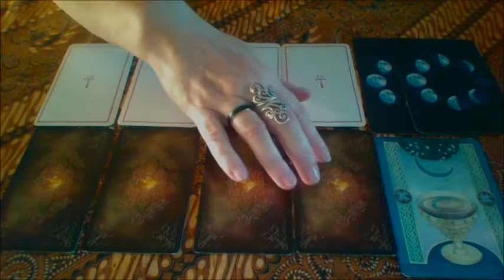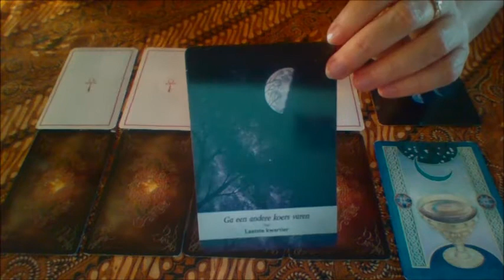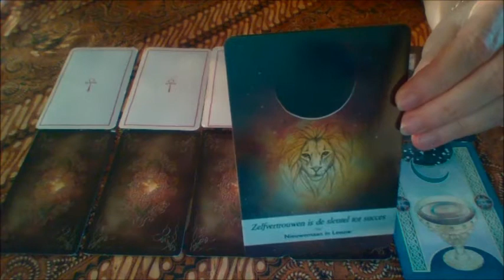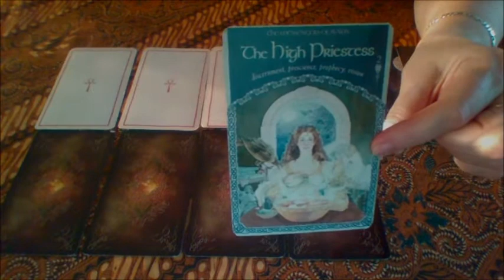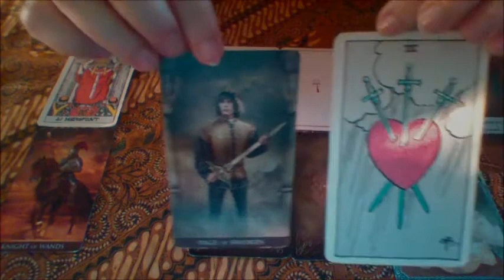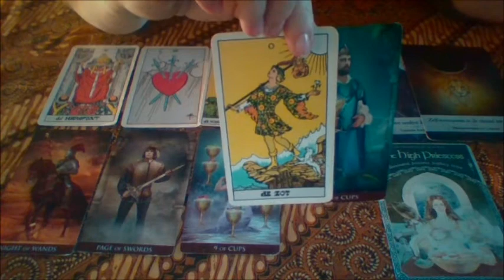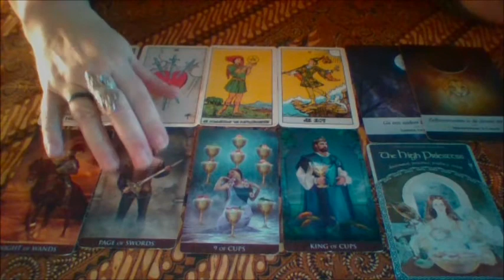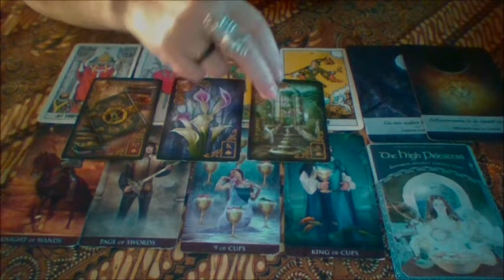WATERMAN - Tarotreading Maart - ** wat mag je loslaten...? **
Welkom bij El's Tarot & Oracle. Mijn naam is Ellen en ik ben energetische healer, tarotist; en daarnaast ben ik yogadocent.
Dank voor je bezoek, je vertrouwen.

Waterman?!, als deze video voor jou die boodschap heeft gegeven waar je naar zoekt, geef het dan een Like; en ben je nieuw hier, en wil je op de hoogte blijven?

Wil je een persoonlijk kaart reading, dat kan. Neem dan contact met mij op.

Wil je mijn kanaal ondersteunen d.m.v. een donatie?
Dat wordt zeer gewaardeerd. De donaties worden besteed voor betere apparatuur & verlichting. 📸💡📽️🎬

I Love you, dank jullie wel voor alle steun. 💖💕🙏

(Algemene voorwaarden: deze readingen zijn algemeen, niet persoonlijk bedoeld. En ook alleen voor entertainment doeleinden. Kijkers zijn zelf verantwoordelijk voor de interpretatie; Elance neemt geen enkel verantwoording),